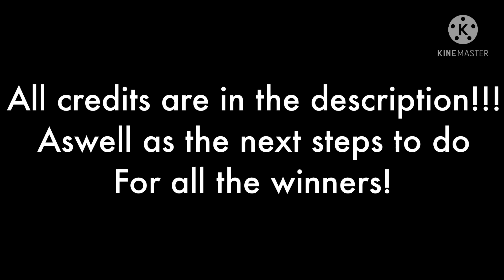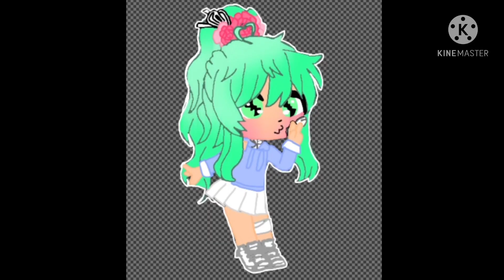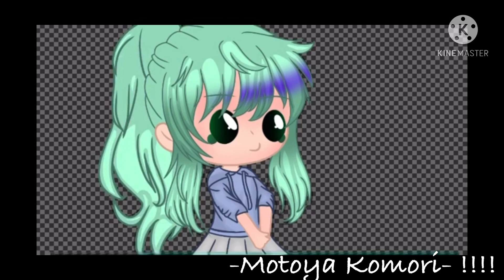The (very late) fanart contest results!!!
First all the amazing artists!!! (Sorry if i missed you and they arent in order-)
•îtz_Zukamï_chän•
Itz Madihahah
RinWillAnimate
Eve Rosaline
Nightmare .Tsuki08
Olivia Moon
`Mitzy `
sunset bobbygacha
•DręmProdüctiøns•
Sunflower Sky
CuddlyBoba (i dunno how to do your things sorry-)
Daffodil_YellowCommunity
Demy Show
KarmaGachaPlayz24
Nigina_ Tea
SKY - SAN
I dont know anymore (honestly same-)
Froggy
ThatGreenFlame
Iñkÿ_ Møönłïght
•Your Local Happiness•
Sarah Victoria
LimetreeYT !!
ELAINE JIANG
miyu may
- BluBerry -
«•WhO ARe YoU•»
Shadow_Wolf Afton
Comfipeach -.-
Kazekage Gaara
SleepyHead Liz
Louisy Louise
LunaLightMe_YT
Crystal- Kun
Kara•Chan
•totally_flowey•
Sammy da lazy potato
Snow Fox Animations
lyle clark
Pastel-_-Chan
Mateo_Gli7ch
Broken Harts
crystal glitch 2.0
clocks are great
•nobody• lol
Gáçhã Sydñêy
Hetty _225
Gacha Danny
Stupid potato time
Piggy Amber
{Mizuki’s Channel}
Shademy and Nemo
Catty :3
End_Time
Snowzincy
ITHECRAZYKID
•L0cal_ Human•
•DNA Sleepy Sheep•
Hakai

Now 3rd place (•Foodist•) i need your OC code!

2nd place (-Motoya Komori-) I need you to either make a video with your fanart as a pfp or tell me if its fine as is! And i also need your OC code aswell!!!

And finally 1st place! (Miss Duckie) I need you to create your fanart into a channel banner! You can design it however you want just include your fanart! I also will need your OC code!!!

All OC codes will have to be online codes but there is no deadline to when these things have to be in! Take your time with them! ^^